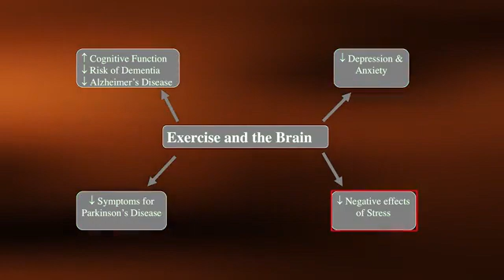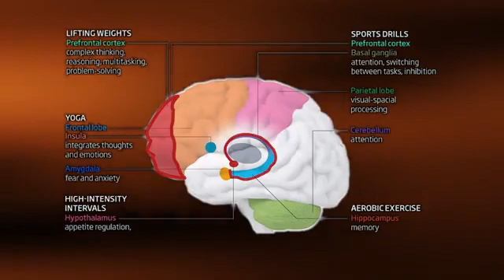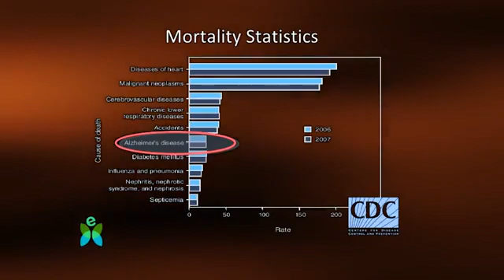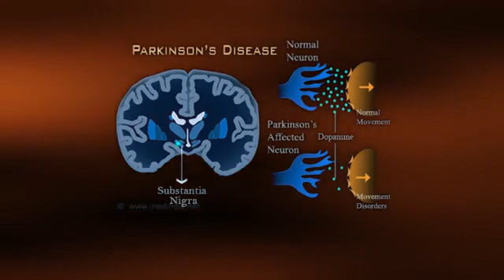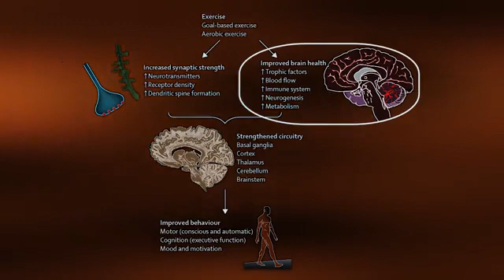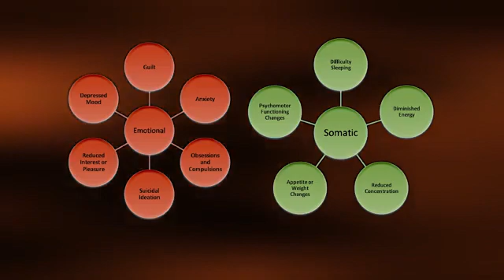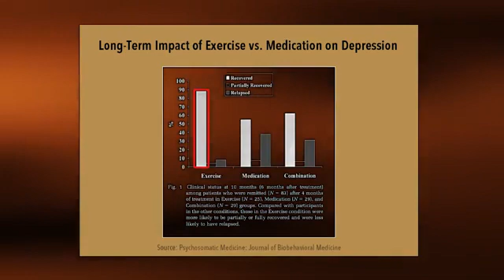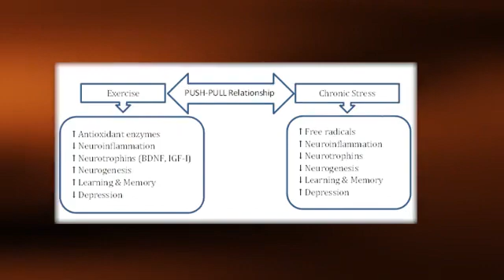25. Exercise and Risk Factors for Heart Disease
Exercise in Health, Wellness and Disease